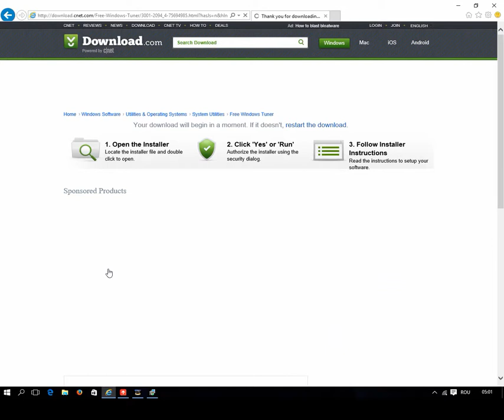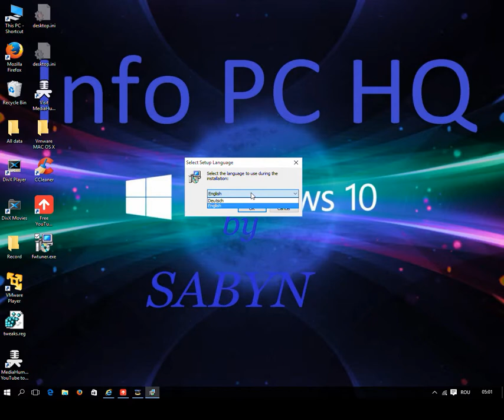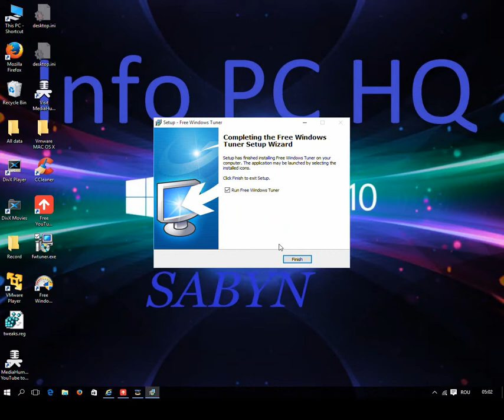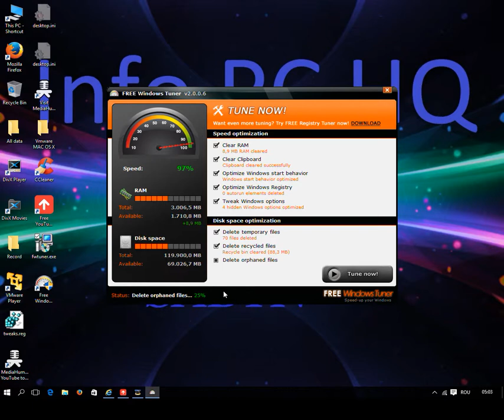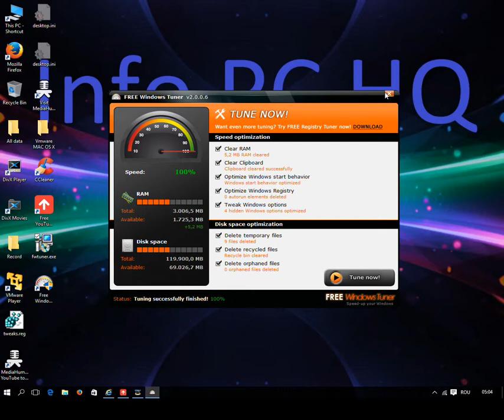Cum putem imbunatati performanta calculatorului fara nici macar o aplicatie [ HD 1080p ]